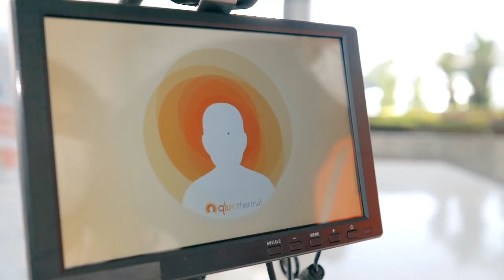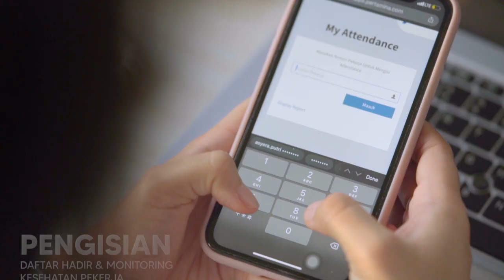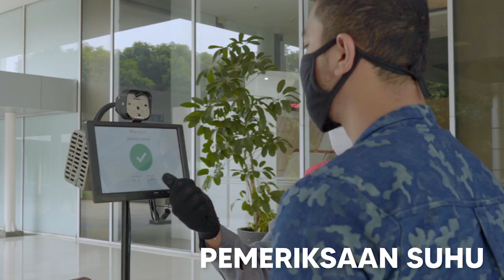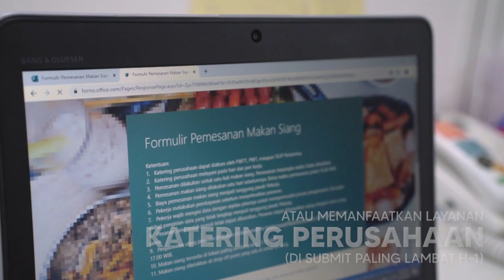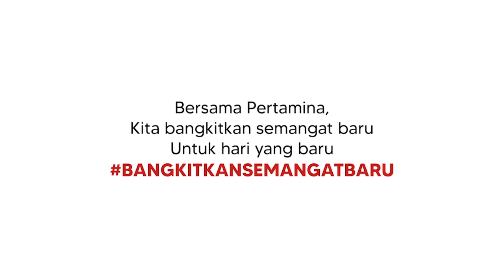Protokol Adaptasi Kebiasaan Baru Pertamina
Pertamina menjaga keamanan, keselamatan, dan kenyamanan para pekerja. Banyak yang hal yang harus diubah, namun kita pasti bisa melaluinya bersama-sama.

Mari BangkitkanSemangatBaru. Adaptasi dimulai dari diri sendiri, EnergiTakBerhenti lawan pandemi.
Stay safe and stay productive!